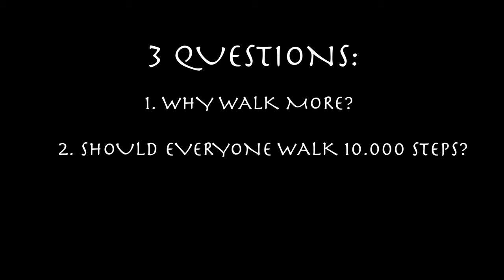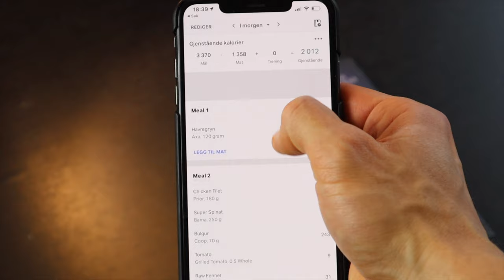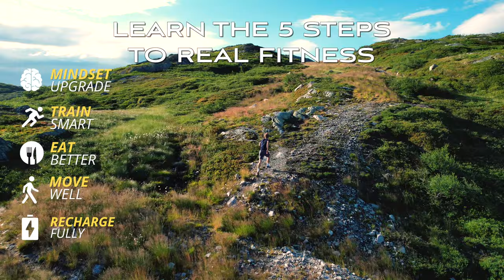10.000 Steps A Day: Does It REALLY Help For Fat Loss?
Overview:
00:00: Intro
00:43: The origin of 10.000 steps
01:51 - Part 1: Why walking?
03:39 - Part 2: Should YOU walk 10.000 steps?
06:29 - Part 3: My daily routine